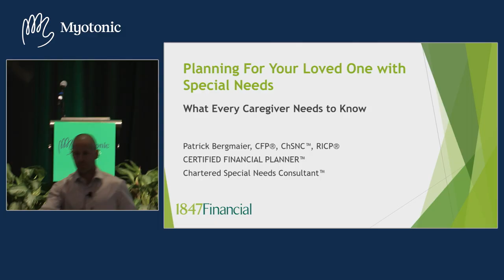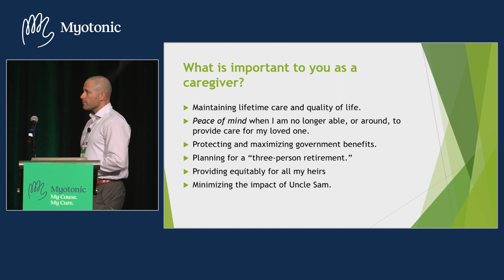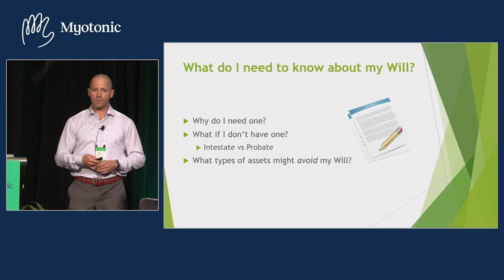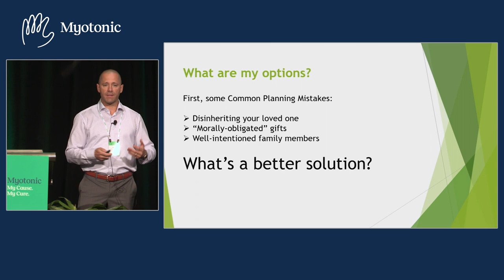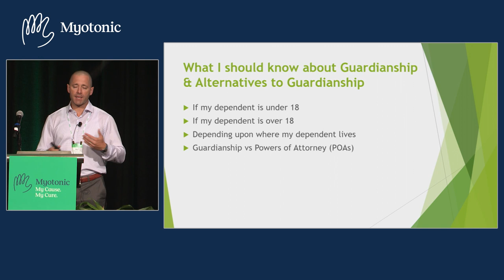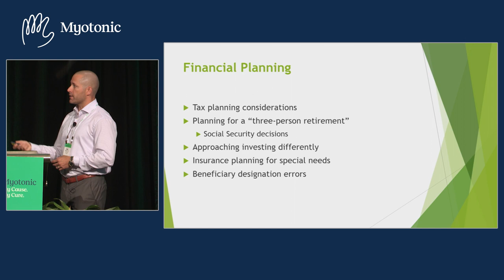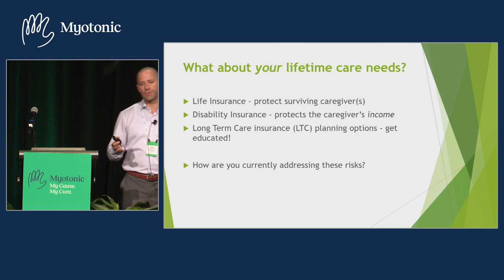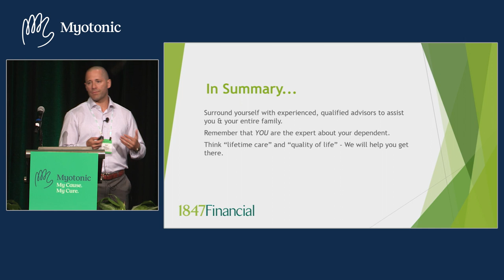Financial Planning & DM (2019 Myotonic Annual Conference)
Financial Planning & DM with Pat Bergmaier, CFP®, ChSNC

This session reviews financial planning including government benefits, special needs trusts and wills, social security, and more.

Have more financial planning questions? Connect with Pat on LinkedIn

Find more information on myotonic dystrophy and recorded sessions from the 2019 Myotonic Annual Conference